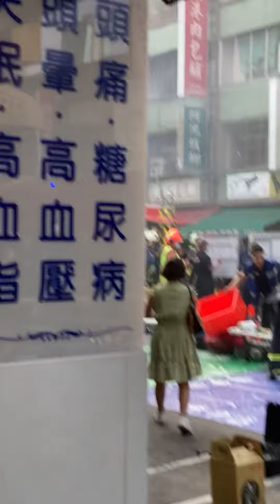2024/07/06向上路燒肉店失火